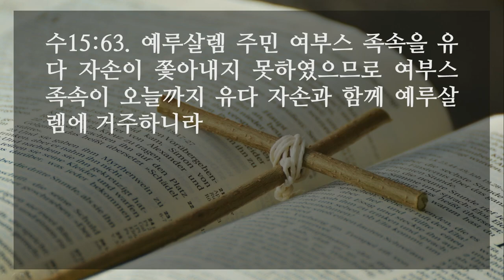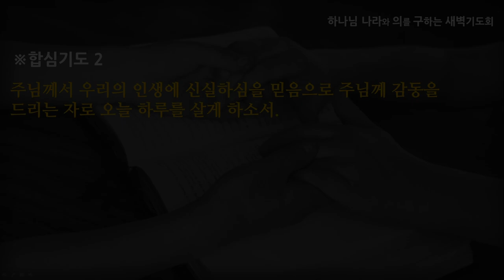[선한목자교회] 새벽기도 2022년 12월 12일 || 선하심, 공평하심, 신실하심 - 여재우 목사 [여호수아 15:1-15]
선하심, 공평하심, 신실하심 - 여재우 목사 [여호수아 15:1-15]